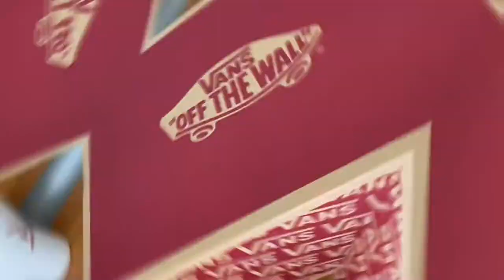DRAGON-BALL Z CUSTOM VANS!! PAINTING CUSTOM SHOES!! 👟💥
Hope you enjoy this pair of vans I customized with a Dragon-Ball Z theme!
Thank you everyone for 80+ subs!! Can't wait to hit 100 and if you already haven't join the Fam!